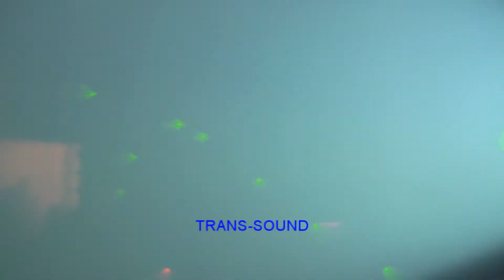Niki Belucci Gelle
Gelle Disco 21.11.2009